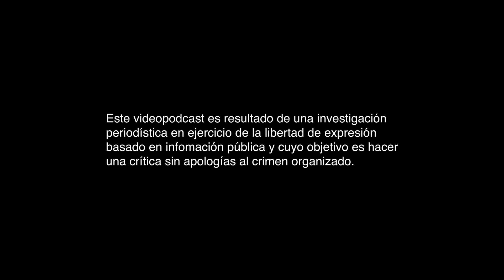T3:E4 El GRANADAZO de MORELIA, la noche que CAMBIÓ a MÉXICO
En este episodio Óscar Balderas nos habla sobre un crimen atroz que muchos consideran cambió para siempre a México. El primer atentado narcoterror1st4 en lo que va de la “guerra contra el narco”.

Mira nuestros videos en MVS Noticias